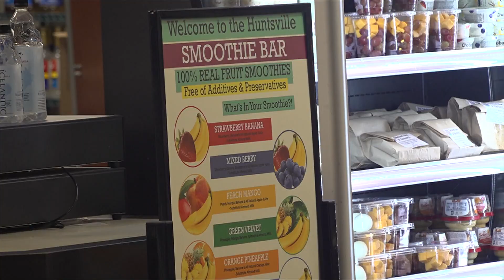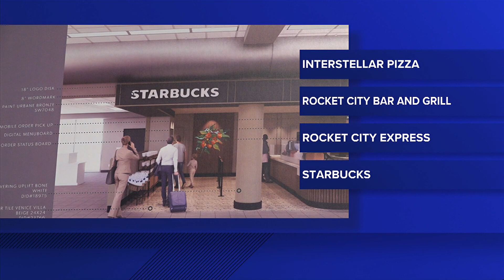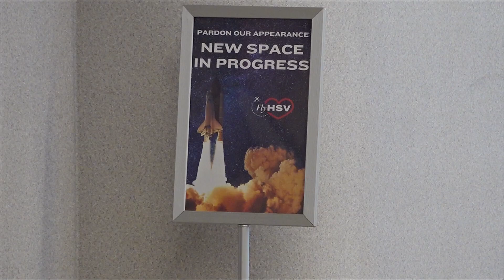New dining options coming to Huntsville International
Huntsville International Airport has seen record travel numbers this year.